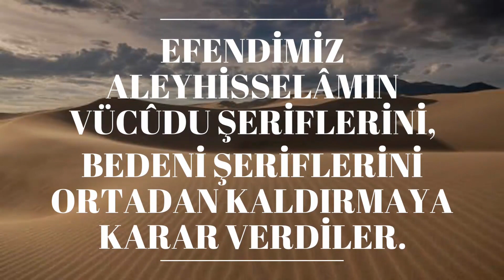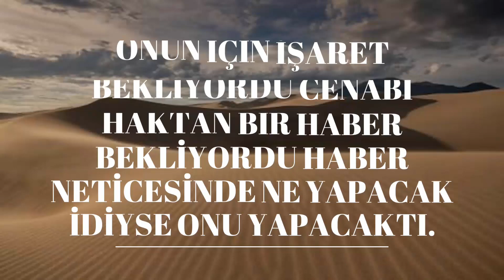Hicreti Daha Önce Hiç Böyle Dinlemişmiydiniz ? - Hüseyin Avni Hocaefendi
İSLAM GELMEKLE BERABER YERLEŞİK İKTİDARLAR SARSILDI SALTANATLAR ÇATIRDAMAYA BAŞLADI O YÜZDEN EFEMDİMİZ ALEYHİSSELÂMI DEVRE DIŞI BIRAKMAK İÇİN ÇEŞİTLİ KATEKULLELER YAPMAYA  BAŞLADILAR.

İSLAM GELDİ O ZAMANKİ İKTİDAR SAHİPLERİ TUTUŞTU SALTANATIMIZ YOK OLACAK DİYE KORKMAYA BAŞLADILAR
OLMADIK EZİYETLERİ OLMADIK İŞKENCELERİ YAPTILAR MÜSLÜMANLARA...

EFENDİMİZ ALEYHİSSELÂMIN VUCUDU ŞERİFLERİNİ, BEDENİ ŞERİFLERİNİ ORTADAN KALDIRMAYA KARAR VERDİLER ONU ORTADAN KALDIRACAKLAR İSLAMIN GÜNEŞİNİ SÖNDÜRMÜŞ OLACAKLAR. KENDİ İKTİDARLARI DEVAM EDECEK KENDİ SALTANATLARI SÜRECEK.

ALLAH Ü TEÂLADAN BİR İŞARET BEKLİYORDU YUNUS A.S. GİBİ KAFASINA GÖRE YANİ KENDİ İÇTİHADINA GÖRE HAREKET ETMEK İSTEMİYORDU. ONUN İÇİN İŞARET BEKLİYORDU CENABI HAKTAN İŞARET NETİCESİNDE NE YAPACAKSA ONU YAPACAKTI. VE NİHAYET MEKKEDEN MEDİNEYE GİTMEK ZORUNDA KALDI ANA BABA OCAĞINDAN ÇIKARILDI.

EFENDİMİZ A.V.S. MI DAVASINDAN VAZGEÇİREBİLMEK İÇİN DEĞİŞİK TAHKİKLER TAHKİK ETTİLER, MALİ SERVETLER VAAD ETTİLER, İKTİDARLAR VAAD ETTİLER BİZİM -BAŞIMIZ OL -MEKKE DE İKTİDAR SENİN OLSUN BİZİ İDARE EDEN SEN OL YETERKİ BİZİM PUTLARIMIZA DİL UZATMA EL UZATMA...

DEĞİŞİK PAZARLIKLAR YAPTILAR BU PAZARLIKLARDAN BİR TANESİ ŞUYDU;
İSRA SURESİ 73-74-75. AYET-İ CELİLELERİNDE ANLATILAN BİR PAZARLIK BU İBNİ CERİR VE BAZILARI RİVAYET EDİYORLAR BU HADİSEYİ DİYORLARKİ ABDULLAH İBNİ ABBAS R.A. YOLUYLA, GELDİLER RESULULLAHA GENELKURMAY BAŞTAKİLER EN BÜYÜK, O SİSTEMİN EN BÜYÜK ADAMLARI GELDİLER RESULULLAH ALEYHİSSELÂMA DEDİLERKİ;
SEN BİZİM İLAHLARIMIZA SELAMA DUR VELAHUT ELİNİ ONLARA BİR SÜR BİZ SENİNLE BERABER SENİN DİNİNE GİRECEĞİZ MÜSLÜMAN OLACAKLAR. ONLAR MÜSLÜNAN OLUNCA ÇEVREDEKİ BÜTÜN İNSANLAR MÜŞRİKLER MÜSLÜMAN OLACAK.
EFENDİMİZ ALEYHİSSELÂM UZUN SÜRE BİR BOYKOTTAN SONRA KAVMİNDEN UZAKTA KALMANIN SIKINTISINI YAŞIYORDU. ABDULLAH İBNİ ABBAS R.A. İFADESİYLE ONLARA PEKİ DENMEDİ. AKLINDAN BU İŞİ YAPMAYI GAÇİRMEDİ AMA ONLARA MÜLAYİM DAVRANDI ACABA MÜSLÜMAN OLURLARMI? DİYE.
BUNUN ÜZERİNE PEŞ PEŞE TEHTİDKAR 3 AYET GELDİ.(AZ KALSIN EY RESÜLUM ALEYHİSSELÂM SANA VAHYETMİŞ OLDUĞUMUZ İLAHİ ESASLARDAN UZATLAŞTIRACAKLARDI.

ŞAYET BİZ SANA SEBAT VERMEMİŞ OLSAYDIK, SENİ SAĞLAM BASTIRMAMIŞ OLSAYDAK ANLAŞILIYORKİ SAĞLAM BASTIRDI SEBAT VERDİ. AZICIK BİRŞEY KALBEN ONLARA MEYLEDECEKTİN. BELKİ KALBEN BİLE AZICIK MEYLETME DİYOR.
BİR DEFA PUTUN KARŞISINA GEÇİP SELAM DURACAK, ELİNİ ONA SÜRECEK. ONLARI KANDIRACAK YANİ

ŞAYET SANA SEBAT VERMEMİŞ OLSAYDIK ELBETTE SEN ONLARA AZICIK BİR ŞEY MEYLEDECEKTİN.  O ZAMAN SANA HAYATIN VE ÖLÜMÜN KATMERLİ AZABINI TATTIRACAKTIKDA  BİZE KARŞI HİÇ BİR YARDIMCI KENDİN İÇİN BULAMAYACAKTIN.

EFENDİMİZİ TEHTİD ETTİ EN KÜÇÜK BİR TAVİZ YOK.

EFENDİMİZ ALEYHİSSELÂM SİYASİ BÖYLE ANLAŞMALAR, SİYASİ MÜTABAKATLAR BUNLARI ELİNİN TERSİYLE İTTİ. HER TÜRLÜ DÜNYEVİ MAKAM VE MANSIBLARI AYAĞININ UCUYLA İTTİ. HİÇ BİR ŞEYİ KABUL ETMEDİ.PUTLARIN KARŞISINDA SELAMA DURMAYI KABUL ETMEDİ.

ANLAŞMALI HAREKET ETMEDİ. TAVİZKAR BİK SİYASET TAKİP ETMEDİ. VE NİHAYET MEMLEKETİNİ TERK ETMEYE MECBUR BIRAKILDI. BURDAN ANLAYACAĞIMIZ BİR DERS ALLAH'IN DİNİNİ ONU ÇİĞNİYE ÇİĞNİYE BİZ HÜKÜM FERMAN EDEMEYİZ. BİZ ONLARA HAKİM EDEMEYİZ. ALLAH'IN DİNİNİ ÇİĞNİYE ÇİĞNİYE ALLAH 'IN DİNİNE VARMA YETKİSİNİ ALLAH BİZE VERMEDİ.BİZE KENDİ ROLÜMÜZÜ OYNAMAMIZI EMRETTİ. EĞER TAVİZKAR BİR SİYASET TAKİP EDİLEBİLECEK OLSAYDI EFENDİMİZ BUNU YAPARDI ALEYHİSSELÂM ÇÜNKÜ ÇOK BÜYÜK ACILAR YAŞANDI. ÇOK BÜYÜK İŞKENCELEK GÖRÜLDÜ ÇOK BÜYÜK BİR FATURA GELDİ MÜSLÜMÜNLARA EVET HİCRET HADİSESİNİN EN BÜYÜK DERSİ İSLAMDAN KAFAMIZA GÖRE BİR TAVİZ VEREMİYECEĞİMİZDİR. KAFAMIZA GÖRE BİR İSLAM ANLAYIŞINA  SAHİP OLMAMIZ BİZİM İÇİN BİR RUHSAD DEĞİLDİR. AMA GÜNÜMÜ DE SÖZÜM ONA İSLAM İÇİN HAREKET EDEN İNSANLAR İSLAMIN GENLERİYLE OYNADILAR İSLAMI İSLAM OLMAKTAN ÇIKARDILAR. HER TÜRLÜ ŞAKLABANLIĞI, HER TÜRLÜ SOYTARILIĞI SÖZÜM ONA İSLAM ADINA YAPMA CÜRRETİNİ GÖSTERDİLER VE İSLAMIN DA HEYBENİ MÜSLÜMÜNLARINDA HEYBETİNİ İNSANLARIN GÖZÜNDEN DÜŞÜRDÜLER.

İSLAM İÇİN BİZ KAFAMIZA GÖRE YENİ USULLER UYDURAMAYIZ.
NEYSE ODUR İSLAM YAPABİLDİĞİMİZİ YAPARIZ YAPAMADIĞIMIZ İÇİN YA RABBİ SEN GÜÇ VE KUDRET SAHİBİ OLAN SENSİN SEN!

BU DİNDE TASARRUF HAKKI HİÇ KİMSEYE VERİLMEDİ. BU DİNDE TASARRUF ETMEYE KALKAN KENDİSİNİ ALLAH A ORTAK İLAN ETMİŞ OLUR. TASARRUF EDEMEYİZ! ALLAH IN VERDİĞİ RUHSAT NİSBETİNDE BİRŞEYLER YAPABİLİRİZ. ALLAH' IN EMİRLERİ VE RUHSATLARI İSTİKÂMETİNDE ADIMLAR ATABİLİRİZ SADECE ONUN DIŞINDA ADIMLAR ATMAYA KALKARSAK İŞTE MEYDANLARDA ÖNÜMÜZDE GÖZÜMÜZÜN ÖNÜNDE REZALETLERİ YAŞAYANLAR GİBİ REZALETLERİ, REZİLLİKLERİ YAŞAMAYA NAMZET ETMİŞ  OLURUZ KENDİMİZİ. ÖNÜMÜZDE VAR! EVET ALLAH 'IN DİNİYLE OYNAYANLARIN REZİLLİĞİNİN TABLOLARI ÖNÜNÜZDE VAR!

KORKSUNLAR! ALLAH' IN DİNİYLE OYNAYANLAR KORKSUNLAR EN YAKINDA ALLAH REZİL EDECEK. AMMA BU OYNAYANLAR İNŞÉALLAH O REZALETTEN EVVEL TEVBEKÂR OLURLAR. TEVBEKÂR OLURUZ HEPİMİZ.

BU DİNLE OYNANMAZ BU DİN NEYSE O DİN KANALINDAN  ÖĞRENİLECEK. BU DİNİN DÜŞMANLARININ GÖSTERDİĞİ ÖĞRETTİĞİ DİN BU DİN DEĞİLDİR BU DİNDEN BİZ BERİYİZ UZAĞIZ. BU DİNİN DÜŞMANLARININ MÜSLÜMÜN EVLATLARINA ÖĞRETTİĞİ DİN BİZİM DİNİMİZ DEĞİLDİR.